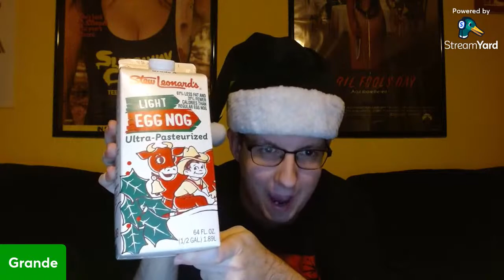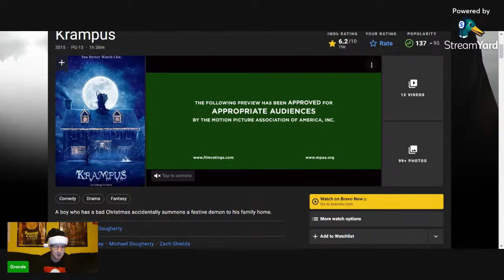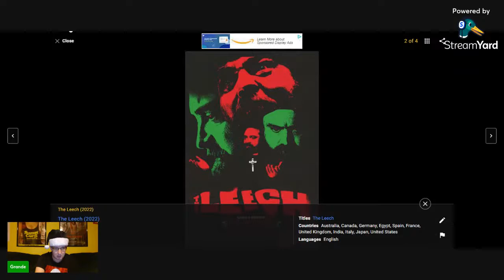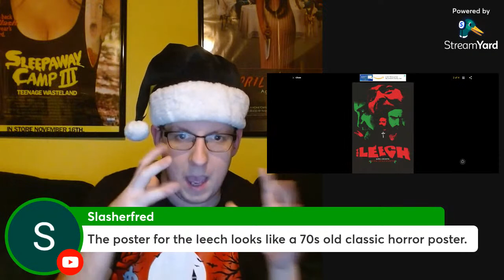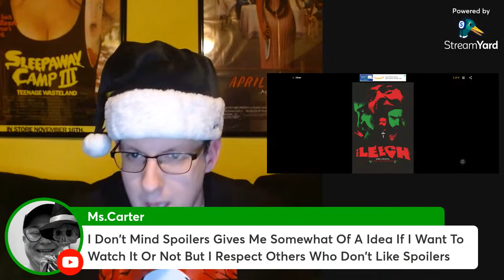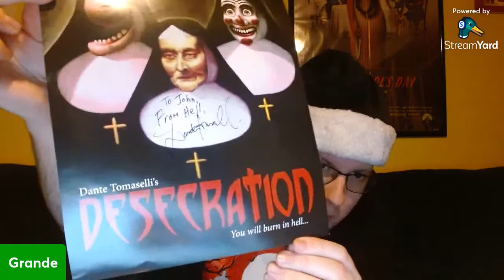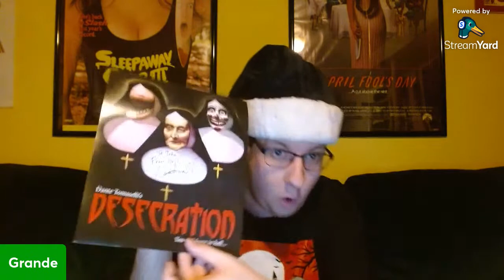Christmas Horror Special!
This week on Grande’s Graveyard join me live and in living color as I discuss 3 Christmas themed horror movies. First from 2015 it is Krampus. This is a highly regarded Christmas horror film that many hail as this generations classic Christmas horror movie. Will I be in the same boat? Then from 1999 the directorial debut of Director Dante Tomaselli it is Desecration. Which tells the story of a young kid who accidentally murders a nun around Christmas season. The gates of hell then open and chaos begins to unfold. Finally from this year 2022. It’s is the “Leech” starring Jeremy Gardner. This ones a first time watch for me about a priest who takes in two outsiders around the holiday season. His generosity is soon taken advantage of and things start to go crazy. 3 Christmas horror movies demented nuns from hell, a vengeful anti Christmas goat spirit, and absolutely no regrets this week only! On the Graveyard!